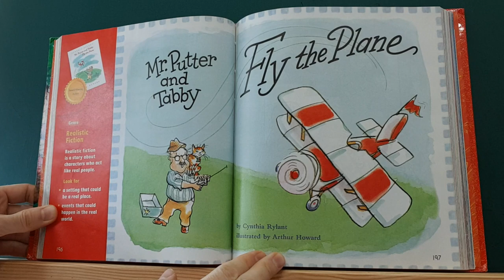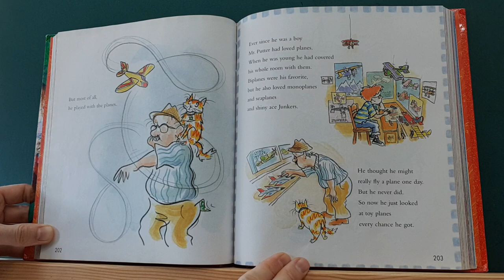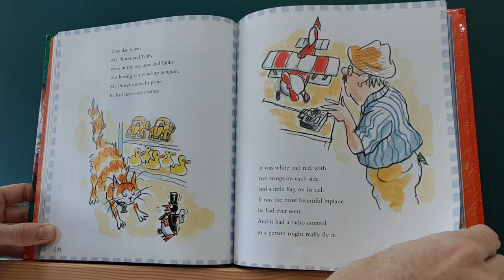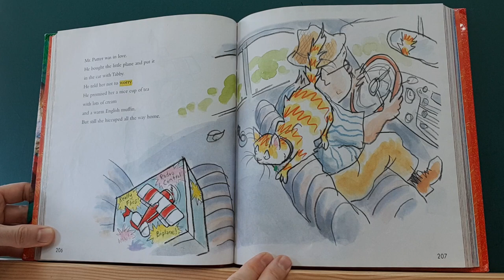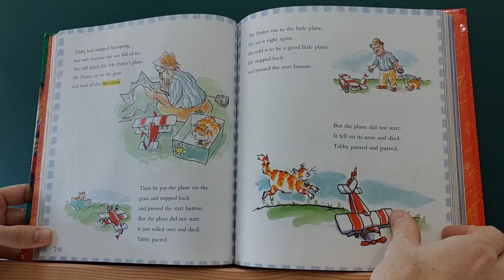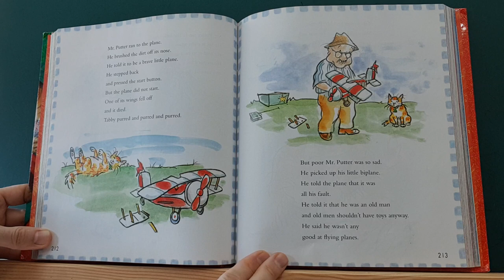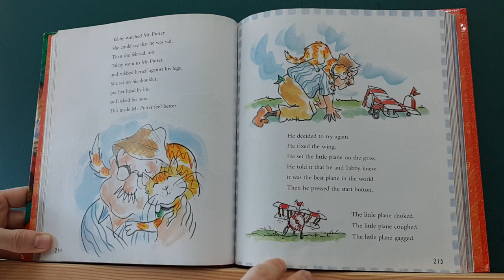Mr. Putter and Tabby Fly the Plane 2.1-7 Reading